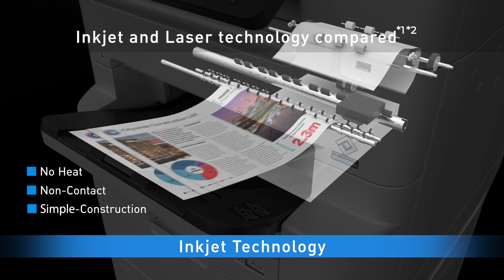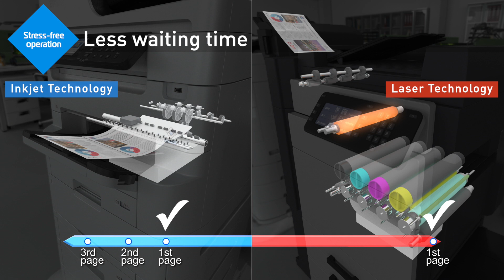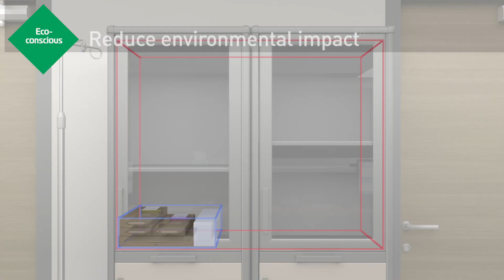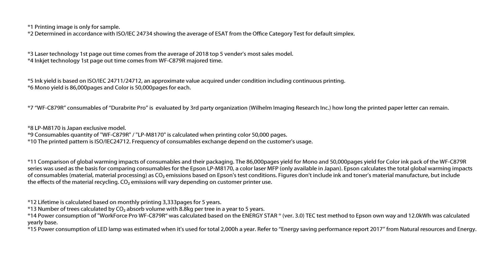WorkForce Pro WF-C878R_WF-C879R A3 Business Inkjet Printer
The WorkForce Pro WF-C878R and WF-C879R A3 Business Inkjet Printer offer low cost of ownership with high capacity ink packs.
They are powered by PrecisionCore Heat-Free TechnologyTM offering Eco-friendly printing solution.